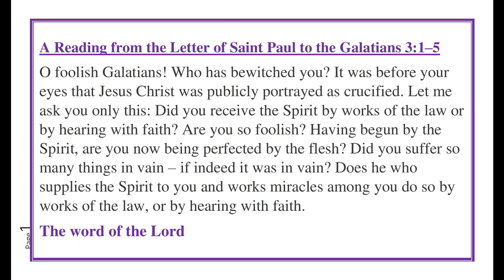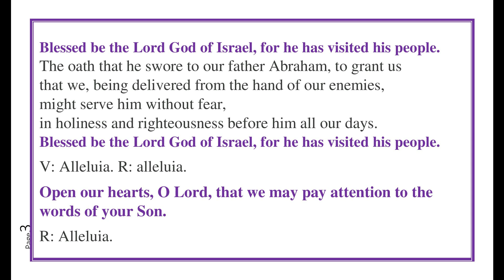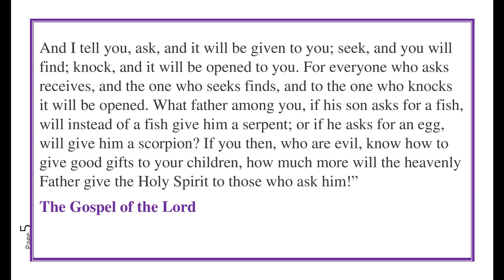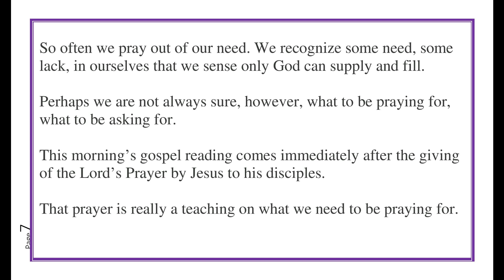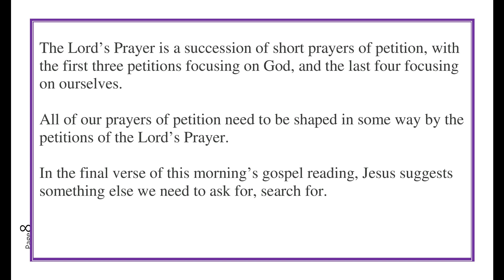Daily Mass Readings 10th October 2024